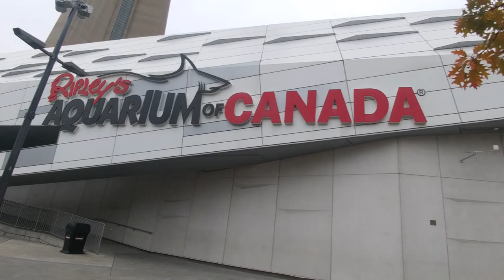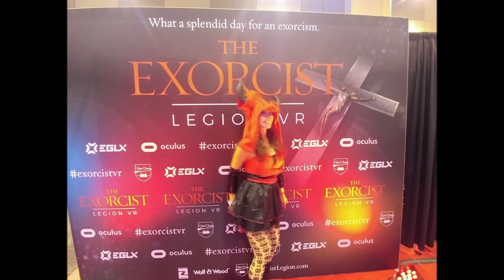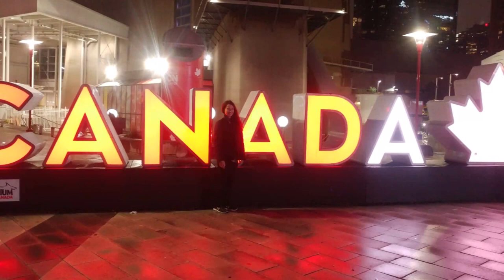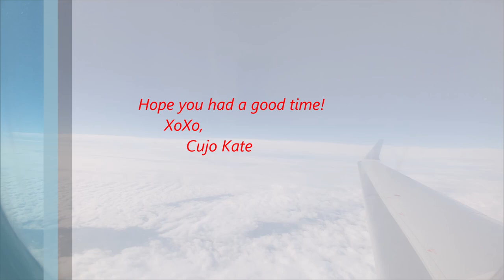What's Up: Canada Cup '18!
This is a recap of Canada Cup 2018 in Toronto Canada. A quick rundown of the hotel, venue, and things to do in the area.